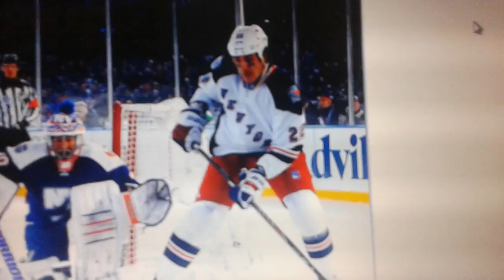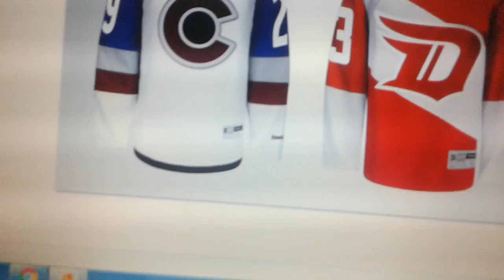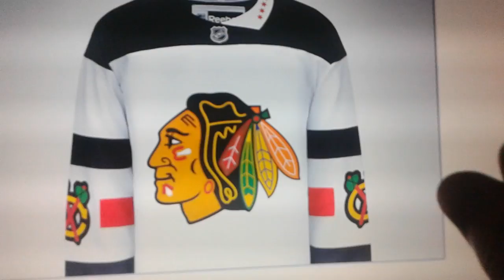Outdoor NHL Jerseys: A Lookback - Part 2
My thoughts on all of the Stadium Series jerseys worn up until the 2015-16 season.